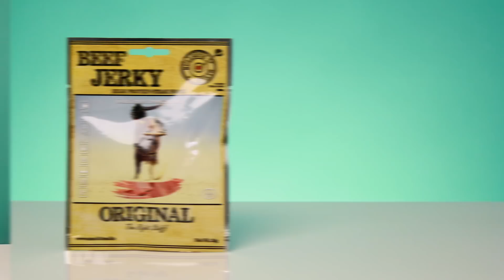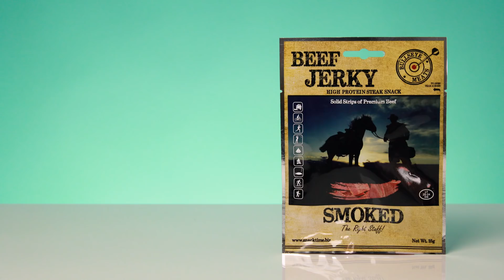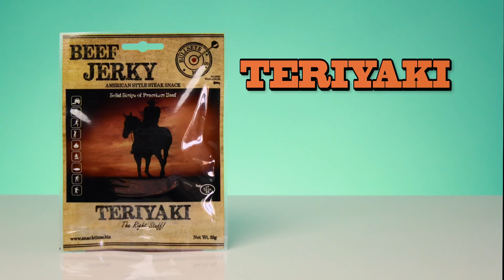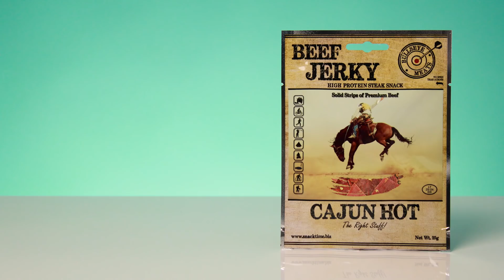Irish People Try American Beef Jerky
"It's like if a bull had a baby with a big ball of chewing gum!"

Beef jerky is a lean meat snack that has been trimmed of fat, cut into strips, and then dried to prevent spoilage. It's a traditional American food since the days of early pioneers and cowboys. So, we thought we'd give our Tryers some American style beef jerky and see what they thought!

US Address:
TRY Channel
APW 4119337
5 South Main Street
Englishtown
USA

UK Address:
TRY Channel
APW 4119337
AddressPal
The Beacon
Mosquito Way
Hatfield
AL10 9WN